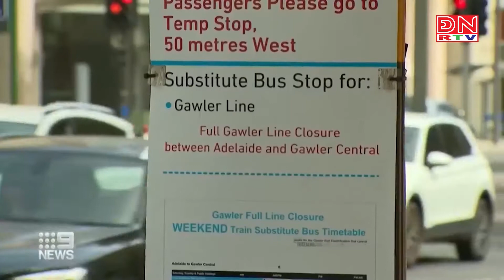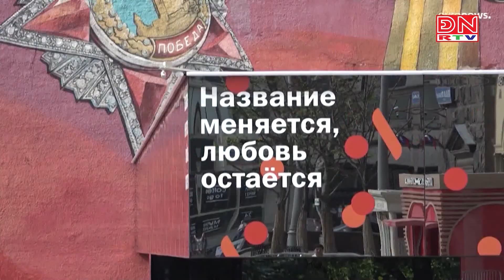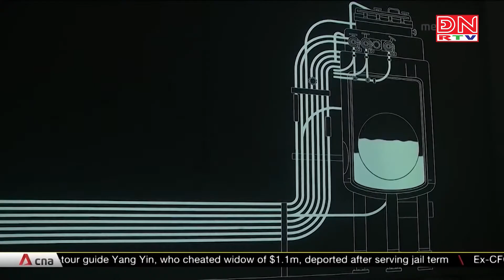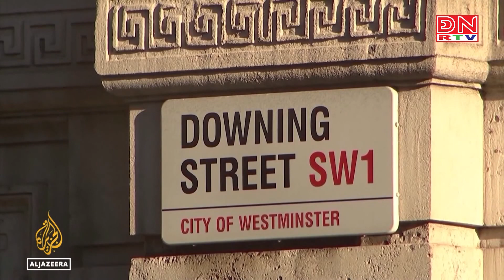Thế giới đa chiều ngày 13-06-2022